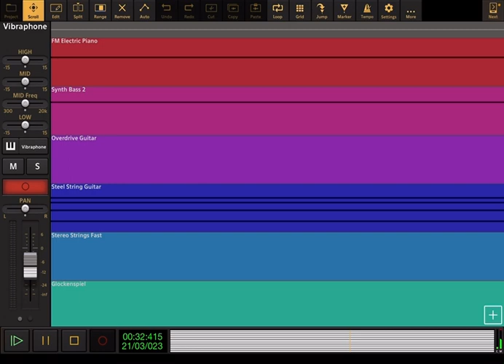Bubbles and Friends: Theme Song - Audio Evolution Cover